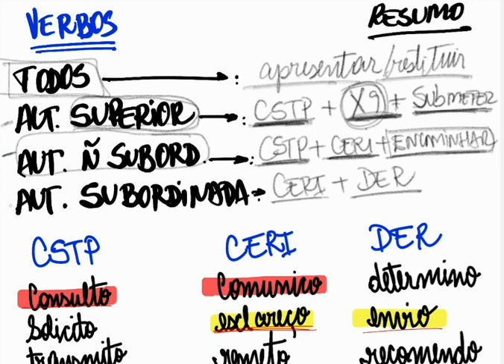(QOAM) MatDoc Resumo 04